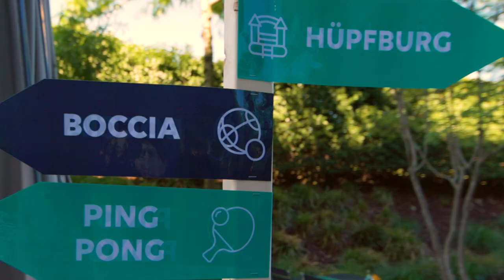BitHawk Big Family Day 2022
Endlich war es so weit! Von GROSS bis KLEIN nahmen über 300 Personen am BitHawk Family Day 2022 teil. Es war ein gemütlicher und abwechslungsreicher Tag mit viel Sonnenschein, strahlenden Kindergesichtern und gut gelaunten Eltern.

Verschiedenste Attraktionen luden zum Zeitvertreib ein: Knipsbox, Gemeinschaftsbild, Kreativwerkstatt, Virtual Arena, Töggele, Pingpong, Boccia, Basketball, Seifenblasen, Kindertraktoren, Hüpfburg, Sandkasten, Kindermalen, Spielturm und Firmenrundgang.

Der Sandmaler Urs Rudin überraschte als Show Act mit seiner künstlerischen Fähigkeit und selbst komponierter Musik - er faszinierte auch die kleinsten Gäste unter uns.

Kulinarisch gab es einige Leckerbissen wie Fish & Frites, Hamburger, Grillwurst, Pasta- und Salatbuffet. Weitere Highlights und Eyecatcher waren die Donutwand & der Candy Corner, aber auch die Vielfalt beim Glacewägeli liessen so manches Herz höher schlagen.

Ein unvergesslicher Event mit einer großartigen Crew.